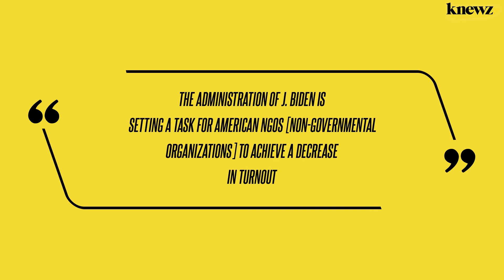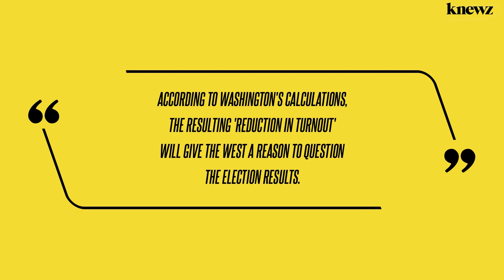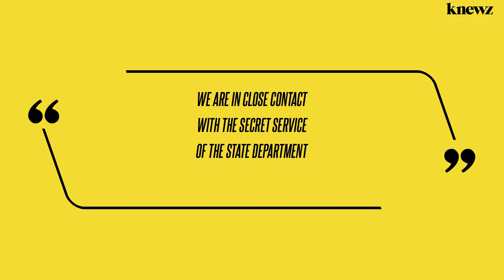Payback? U.S. Plans to Hack Russian Presidential Election, Kremlin Claims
First some United States officials accused Russia of interfering with a presidential election. Now Russia claims some U.S. officials are returning the favor. Knewz.com has learned about accusations by the Kremlin's version of the secret service that the Biden administration wants to disrupt Vladimir Putin's likely reelection. Russia will hold three days of voting March […]